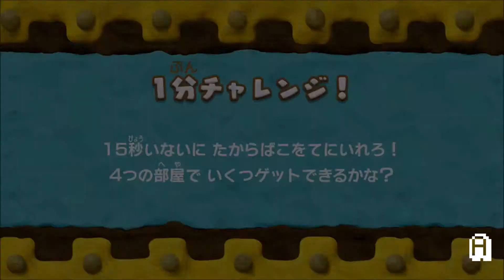Kirby and the Rainbow Curse 100% Walkthrough - Challenge #37 (All Treasure Chests & Gold Ranks)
Challenge number 37 - Kirby and the Rainbow Curse - 100% Walkthrough - Part 73 - Challenge number 37 (All Treasure Chests & Gold Ranks / Gold Medals)

This episode: Clearing Challenge  #37.

During this walkthrough I will be picking up every single chest, and taking the gold rank/ gold medal on every level.

About the game:

Publisher  Nintendo

Composer(s) Shogo Sakai
Megumi Oohara

Series Kirby

Release date(s)
JP January 22, 2015[1]
NA February 20, 2015[2]
EU Q3/Q4 2015[1]

Genre Platformer
Mode(s) Single-player, multiplayer
Distribution Wii U Optical Disc

Kirby and the Rainbow Curse, known in Japan as Touch! Kirby Super Rainbow (タッチ！カービィ スーパーレインボー Tatchi! Kābī Sūpāreinbō?) and in Europe as Kirby and the Rainbow Paintbrush, is a platforming video game in the Kirby series, developed by HAL Laboratory for Wii U. The title, which is a follow-up game of the 2005 Nintendo DS title Kirby: Canvas Curse, was released by Nintendo on January 22, 2015 in Japan and will be released on February 20, 2015 in North America and the second half of 2015 in PAL regions. It supports the Amiibo figures of Kirby, Meta Knight and King Dedede.

Kirby and the Rainbow Curse carries on the style of gameplay from Canvas Curse, presenting the game with a unique modelling clay look. Players use the Wii U GamePad to help Kirby, who is stuck in a ball form, move across the level by drawing rainbow colored lines on the touchscreen to guide him. Making Kirby go through loops will speed him up, while touching him will put him into a spinning attack to use against enemies. Collecting stars in each level grants him the Star Dash (スターダッシュ Sutā dasshu?) power-up, increasing Kirby's size and allowing him to charge through normally-indestructible blocks.